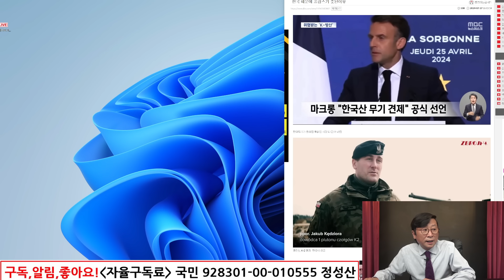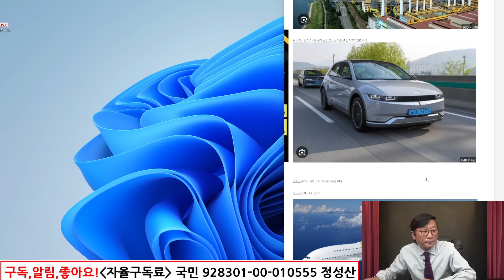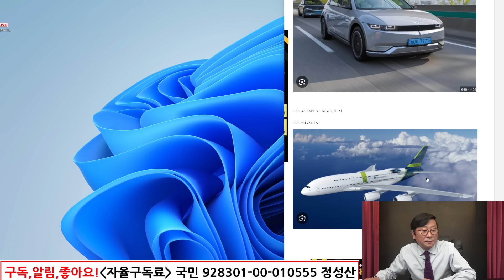한국을 북한으로! 파리 올림픽 이용 프랑스 마크롱의 尹대통령 보복전략!